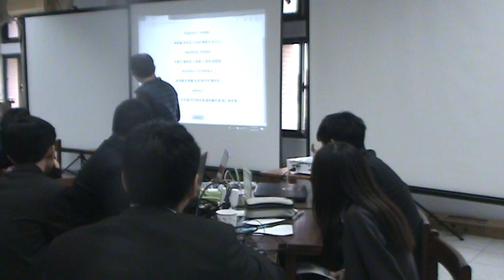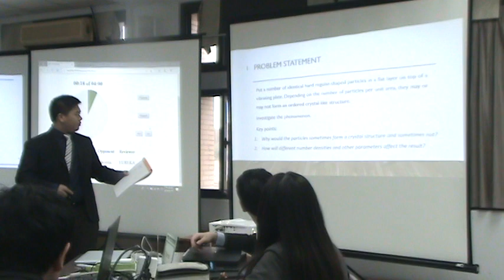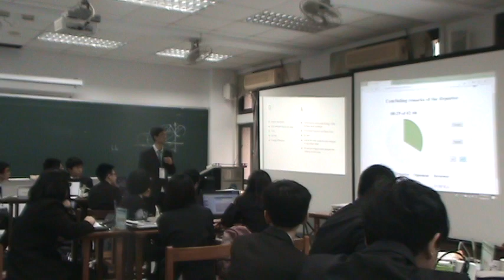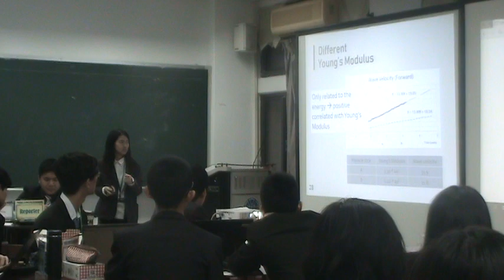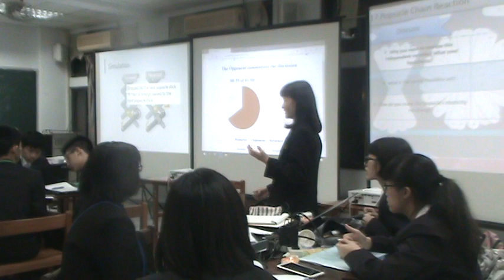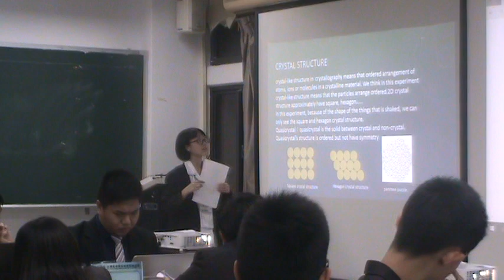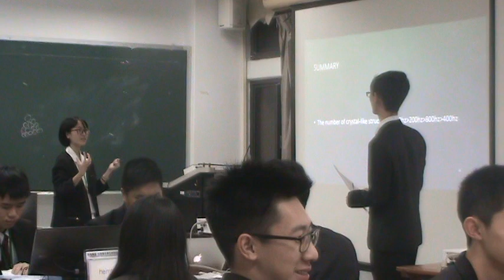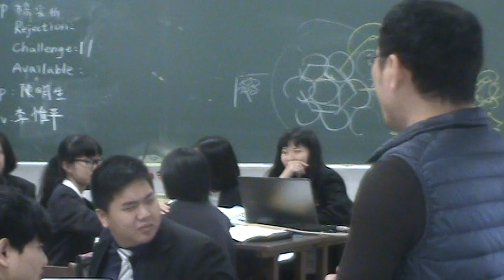S603 初賽一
The Stage regulations
The performance order in the Stage of a PF: Reserved time in minutes
The Opponent challenges the Reporter for the problem: 1
The Reporter accepts or rejects the challenge: 1
Preparation of the Reporter: 5
Presentation of the report: 12
Questions of the Opponent to the Reporter and answers of the Reporter: 2
Preparation of the Opponent: 3
The Opponent takes the floor(maximum 4 min) and discussion between the Reporter and the Opponent: 14
The Opponent summarizes the discussion: 1
Questions of the Reviewer to the Reporter and the Opponent and answers to the questions: 3
Preparation of the Reviewer: 2
The Reviewer takes the floor: 4
Concluding remarks of the Reporter: 2
Questions of the Jury: 5
*In the last Selective PF and in the Final PF the procedure of challenge is omitted.
**The official language of the TYPT is English.
第一回合
6.Hurricane Balls
Two steel balls that are joined together can be spun at incredibly high frequency by first spinning them by hand and then blowing on them through a tube, e.g. a drinking straw. Explain and investigate this phenomenon.
正辯：V-Insight陳明生
反辯：B-hemita王秉聖
評論：D-EUREKA蔡卉欣

第二回合
17.Popsicle Chain Reaction
Wooden popsicle sticks can be joined together by slightly bending each of them so that they interlock in a so-called “cobra weave” chain. When such a chain has one of its ends released, the sticks rapidly dislodge, and a wave front travels along the chain. Investigate the phenomenon.
正辯：B-hemita卜德玥
反辯：D-EUREKA金京
評論：V-Insight黃柏睿

第三回合
11.Flat Self-Assembly
Put a number of identical hard regular-shaped particles in a flat layer on top of a vibrating plate. Depending on the number of particles per unit area, they may or may not form an ordered crystal-like structure. Investigate the phenomenon.
正辯：D-EUREKA楊采忻
反辯：V-Insight陳明生
評論：B-hemita李惟平